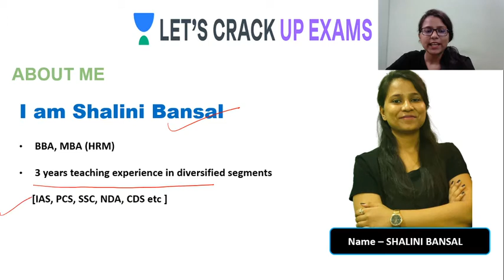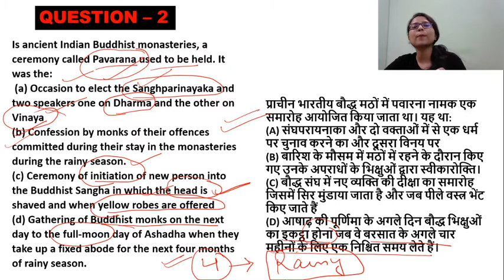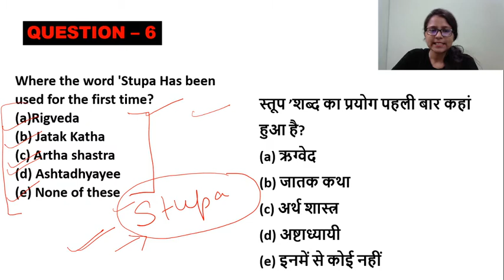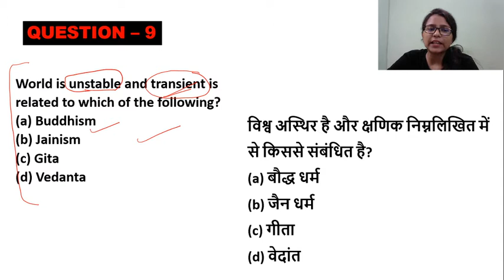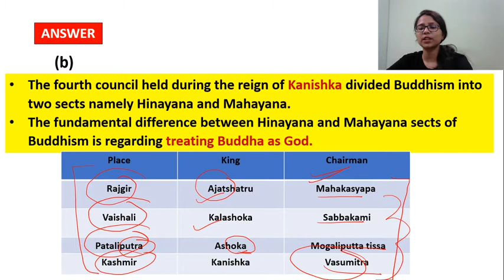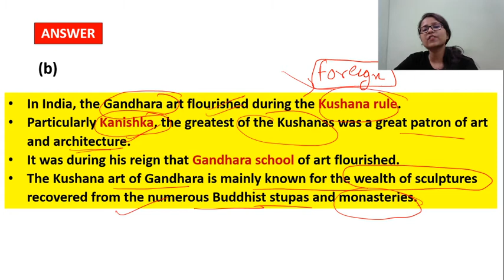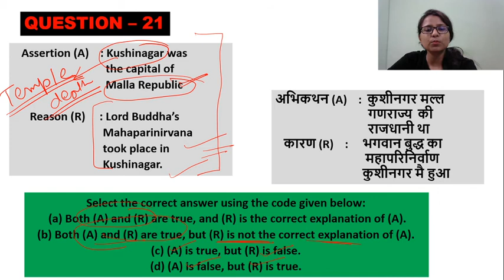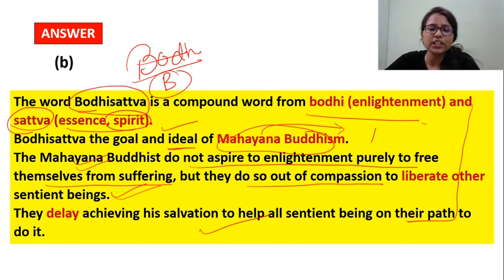Buddhism MCQs Previous Year Questions - 3 | Complete History | UPPSC 2020/2021 | Shalini Bansal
In this session, Shalini Bansal will be discussing Buddhism MCQs Previous Year Questions - 3 under the Complete History Series.
Shalini Bansal shares her various preparation strategies along with examples that will help you to crack the exam. Let's crack it!

Shalini Bansal and more top Educators are teaching live on Unacademy.

Unacademy Subscription Benefits:
1. Learn from your favorite teacher
2. Dedicated DOUBT sessions
3. One Subscription, Unlimited Access
4. Real-time interaction with Teachers
5. You can ask doubts in a live class
6. Limited students
7. Download the videos & watch offline